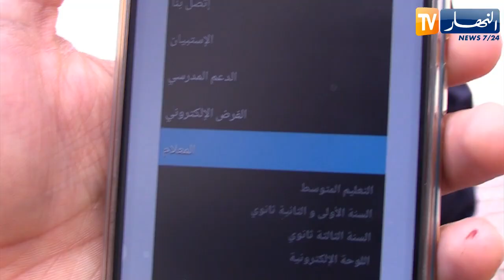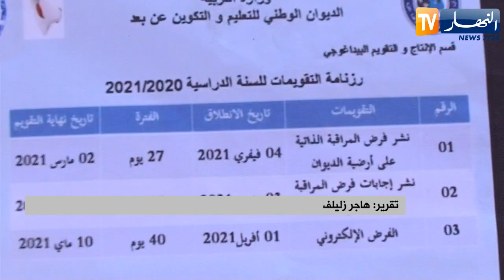تربية: الدراسة بالمراسلة.. تاريخ إمتحان إثبات المستوى يخلط حسابات الطلبة